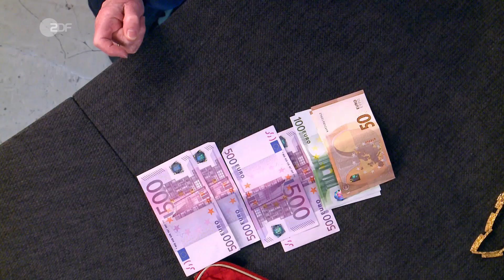Skandinavischer Designer: Höher bewertet als normales Gold! | Bares für Rares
Bares für Rares Lieblingsstücke vom 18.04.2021

Es handelt sich um Markenschmuck mit hohem Wiedererkennungswert! Die Kette ist ein Original, das Armband eine Nachahmung, aber beides ist aus purem Gold und davon nicht zu wenig. Der Goldwert alleine liegt bereits bei knapp 1.900 Euro und das kommt dadurch, dass Lapponia-Gold immer drei bis fünf Euro über dem aktuellen Goldwert gehandelt wird. Durch den Markennamen und den bekannten Designer Björn Weckström steigt der Preis des Ensembles noch weiter in die Höhe. Lapponia ist bekannt dafür, neben massiven Materialien organische Formen zu verwenden, die von Finnlands Landschaft inspiriert sind. Diese Details spielen der Verkäuferin super in die Karten. Der Erlös soll den sieben Enkelkindern zu Gute kommen.